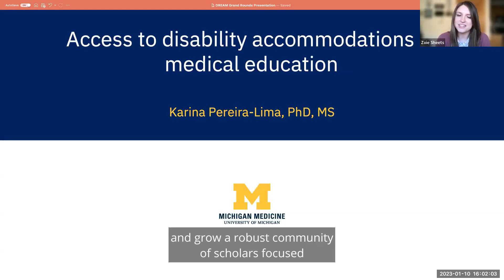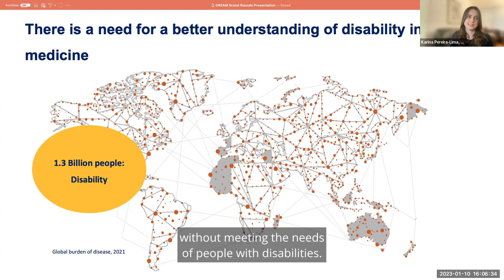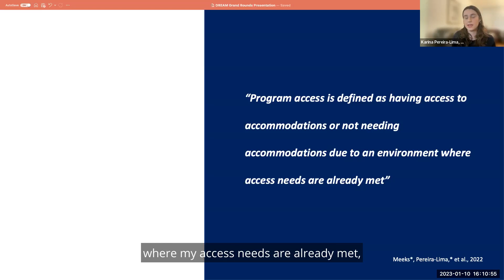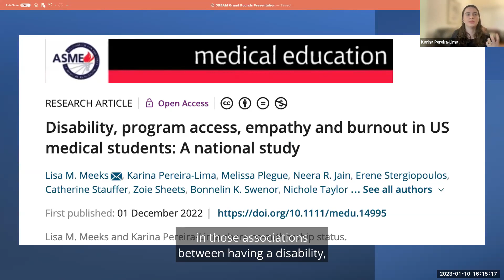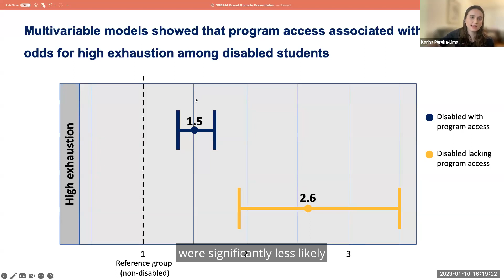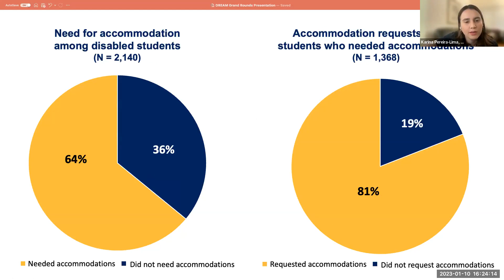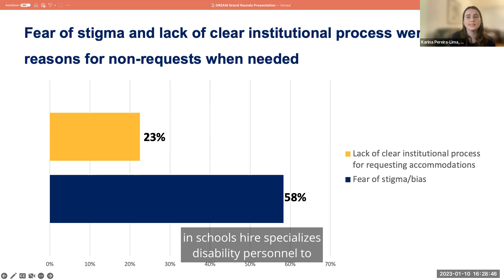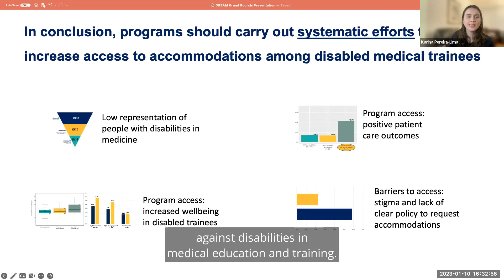DREAM Research Rounds 4 with captions Dr Karina Periera-Lima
Access to disability accommodations in medical education: proportion of disclosures and associated mental health and performance outcomes.

Karina Pereira-Lima , PhD
Research Fellow
Department of Neurology, University of Michigan